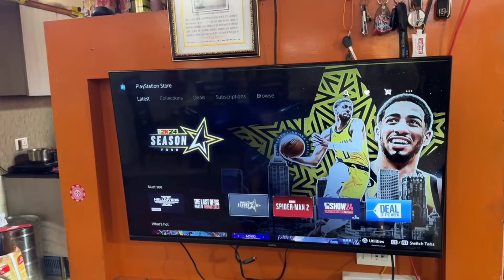piyush kunali unboxing ps5 portal 😱sourav#joshi#